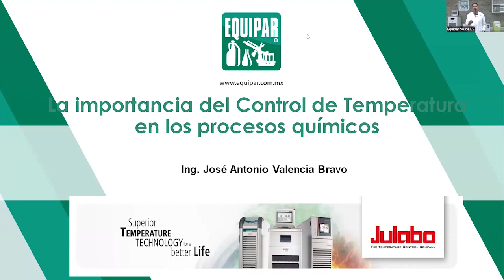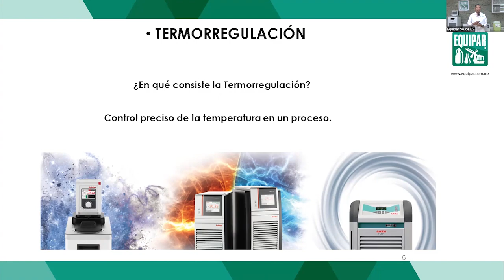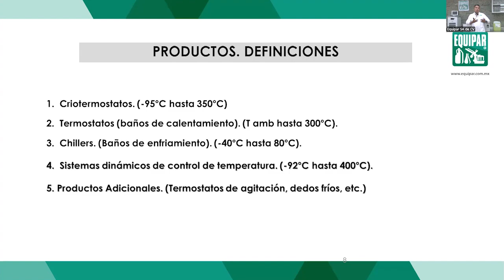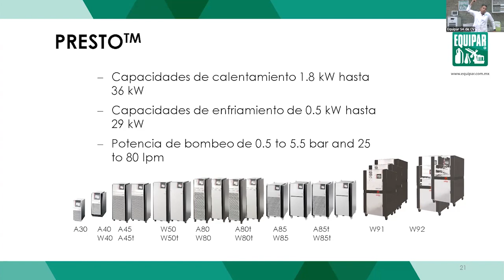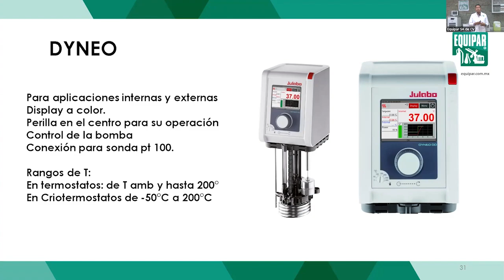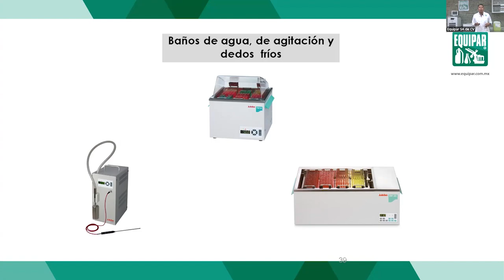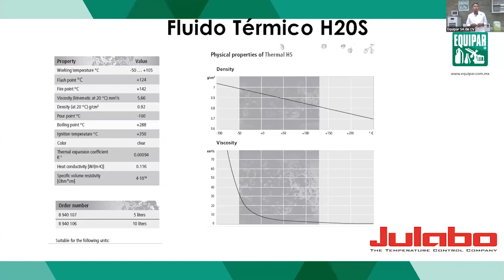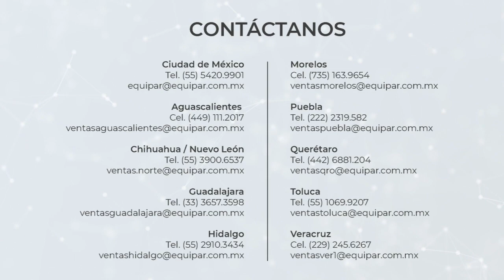La importancia del control de temperatura en los procesos químicos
Si estás interesado en alguno de nuestros equipos, solicita tu cotización

Visita nuestro sitio web para encontrar este y otros eventos